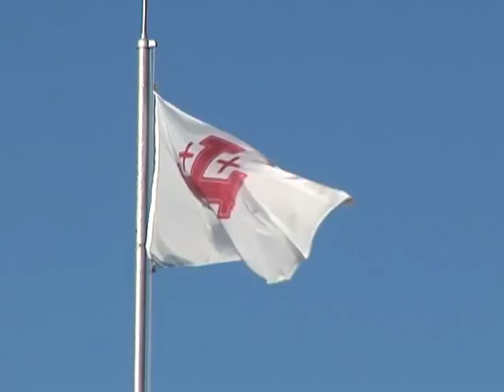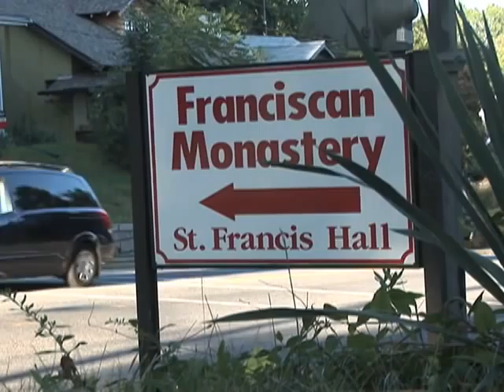Bees Grown for Honey in Washington DC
Washington DC is often seen as a bastion of power and politics, but only six kilometers from the White House, in a quiet neighborhood called Brookland, an ancient craft thrives on the grounds of a working monastery. Brad Zerivitz reports for the VOA.